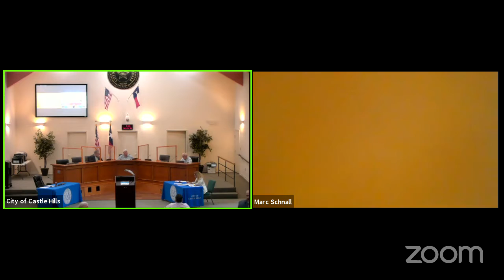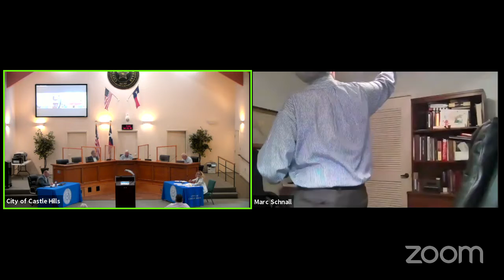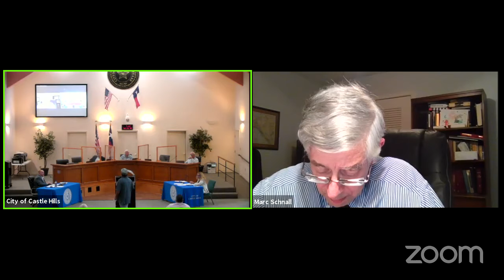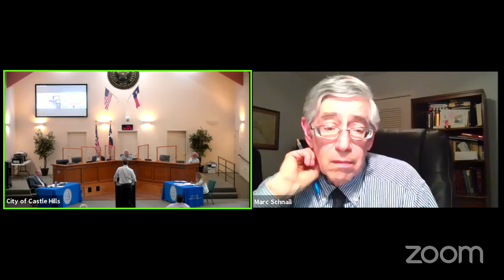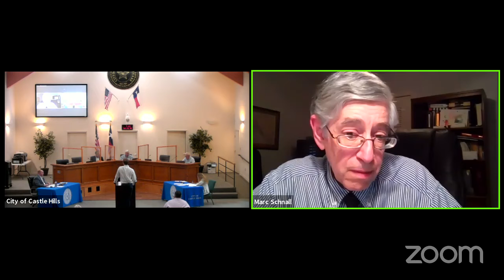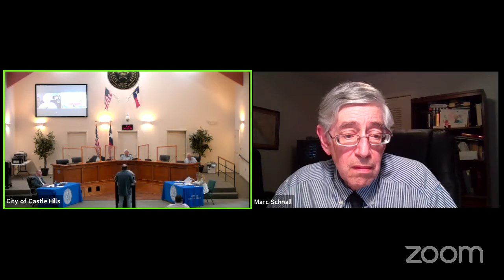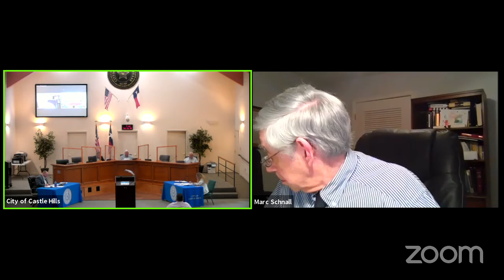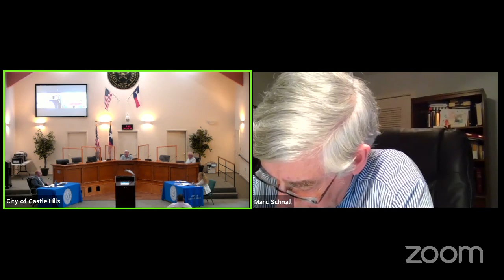July 6, 2021 Zoning Commission Meeting